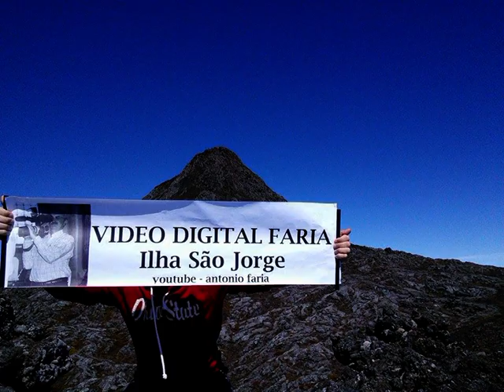Baile Regional, Festa do Morro Santo Antão 2015